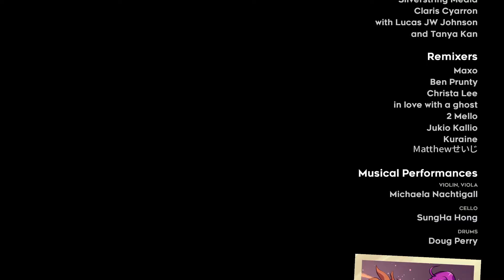The summit is all that stands before us, WE can do this! Celeste final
The final part of Celeste is here.

Help Madeline survive her inner demons on her journey to the top of Celeste Mountain, in this super-tight platformer from the creators of TowerFall. Brave hundreds of hand-crafted challenges, uncover devious secrets, and piece together the mystery of the mountain.

In case you decided to just read the description (does anyone even read these things?)
I WILL be making a video on Celeste in the future just not now. I have a very specific Idea of what video I want to make but it requires a level of raw emotion I am reluctant to show.
You should have seen how angry I got during this playthrough (I cut out most of it) This game helped me, it didn't magically cure me but it gave me the tools to conquer my rage and for that, I'll be back with a video about this game in the future. You'll know when the time comes...

Y̵̶̜̟͎̭̝̘̟̟͍͉̠͇̜̳̳̲ͤͯ͋ͯ͂͆̆̀͛̇̉͑͘͟͞͡͡ͅơ̷̹͉͕̹̣̫̭̺̞̺͙̮ͩ̓ͣͪ̏̑̿ͥ̒̿̂̄͒̾͂͐̀ͥ̽̌́ͤͧ̚̕͜ư̧͓̱̩͔̼̣̗̝̼͚̺̻͎̰̙̿ͨ̂͆́̇̒̎̌ͦ̽ͧͣͪͪ̀̾ͪ͟͜ͅ c̶̛̝̟͈͍͇̗͙̝͖̳ͫ̾ͤ̑̾̉̊̓ͥ̉ͯ͛̌ͩ̓ͬͪ̐̀̏͊̂͐̓̇̚͜͜͟͜ą̸͔̣̺̟̻͎̾̋̇͆̃̎ͪ͗ͬ̎ͥ̉͑͗ͦ̽ͭ͘͟͡_̤̬̏̈́ͤ͟͡ņ̵͍ͤ̄̔͑́̕͞ p̶̸͈̣͍͙̤̠̰̠̗̦͌͂̒̾͊̈́̅ͮ̚u̸̠̦̮̯̞̿̔ͪͯͤ͋̂̽ͥ̉̋̑̂ͮͨ͜t̵̵̜̠͔̺̹̽͐͋̈́̎̊ͮ̇ m̴̸̨̛̜̥̯͕̭̣̺̬̣̮̬̜͕̤̞͗͑̐ͩͨ̃͊̓̈̏̕̕͟ȅ̶͙̯̳̝̞̪̻͚̩̽ͮ̈́̈́̄̆̔͌ͭ̃̔͜͞͞ o̸̵̰̼̮̻ͤͯͥͯ̓̍͊̆̅ͨ̿ͥ̊̉͢͞ͅf̶̢̛̯̲͓͈̤͐ͬͨ́̊f̵̵͍̝̻̫̮̗̻̭̀̏́ͫ̓ͦ͢ f̧̛̹ͤ̊_̶̴̶̛͕̤̘̦͔̟̹̤̲͙̺̎̈́ͫ̈ͩ̔ͪ͋ͬ͌͋͘̕̚͟͞ơ͖̩͎̝̩̞̟͈̝̰̙͊ͫ͂ͣ̉̆̂͋̉̃͌̒ͬ͠r̶̷̫̖̩͎̭̫̱̭̯̲̰͕̱̟̺̓̏̇͑ͪ͒ͬͩ̓̐̏̉͛̓͌̏ͧ͘͢͜͝͡͡͡e̷̗̥̣̼̣̋ͦ̂ͩ̄͡͡_̵̵̢̺͈͎͍̹̝̐ͫ́̉ͬ͋̒́͆͑̊ͤ͒ͯ͌͞͞͠ͅͅṿ̧̛̜̙̯̪̻͕̯̣̖̟̜̪̯̫̲ͮ̔ͯ̆ͬͮͭ͢͟͡e̵͈̜̥͖͚̭̙͖̝ͧͦͨ̏ͮ̇́̒ͯ̀͌ͨ͢͠r̩͎̬͔̙͑ͫͨͫ N̶̢̡̧̪̳͍̪̓̃̔ͥ͑̾̅͘͜͜ͅ_̖̠͎̰̰͕̿ͬ̽͋͐̓̂̀͢͠ͅį̦̟̼͕͈̯̣ͪ̍ͩ̔̈̄_̧̝̪͍̌̽̕_̶̷̷̧̖͚͚̙̩̈́ͪ͑͗ͩ͒̑̿͛̄͘ģ͍͖͉̞͓̗̞̞ͥ̔̽͊̉̑̄̌̊͠͠h̒t̸̨̢͚̩̣̝͔͓̼̹̤̽ͦͯ̅́́̂͛ͦ̆̉̑͗̀̅